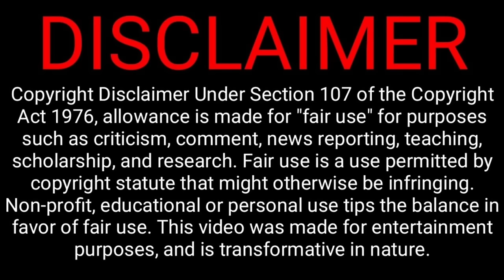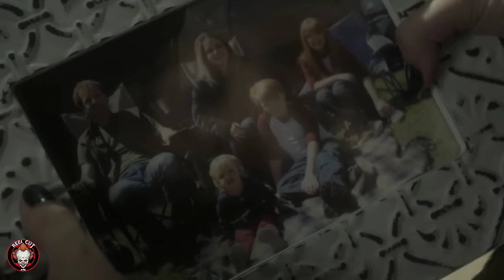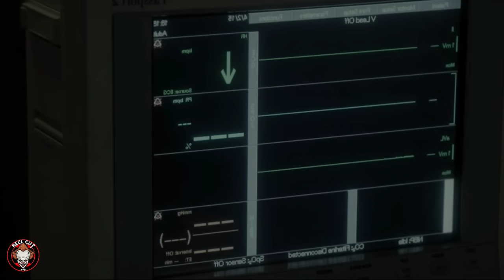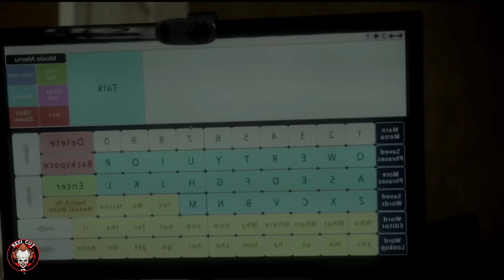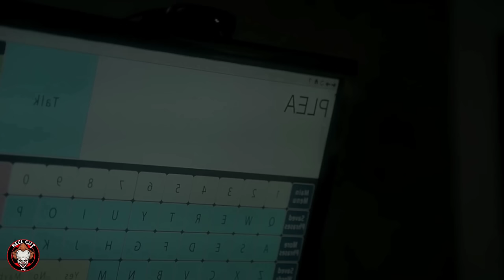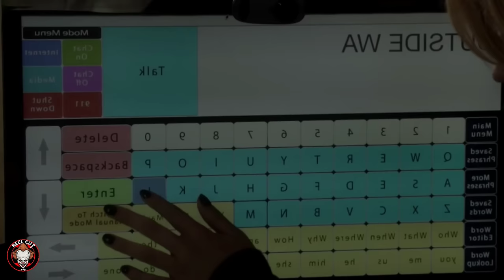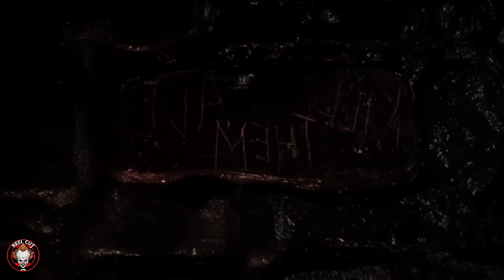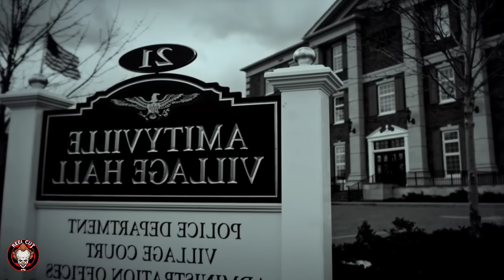நடுநடுங்க வைக்கும் உண்மை சம்பவம்! | Horror Movie Explained in Tamil | Tamil Voice Over by Reelcut